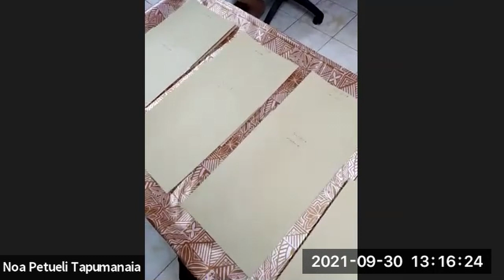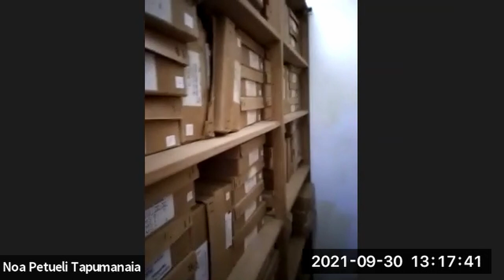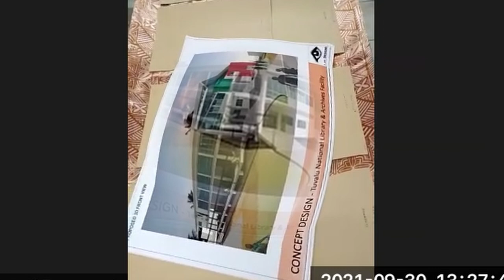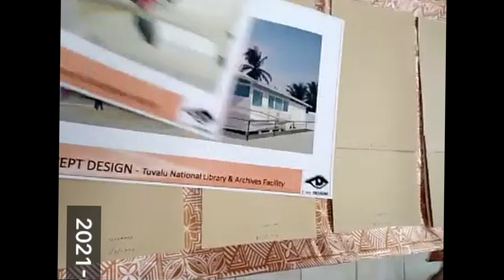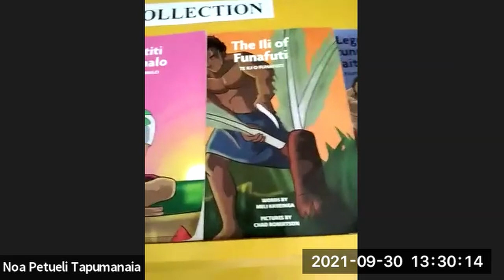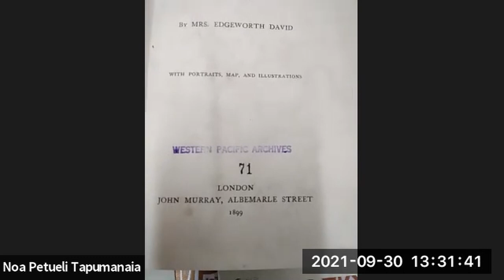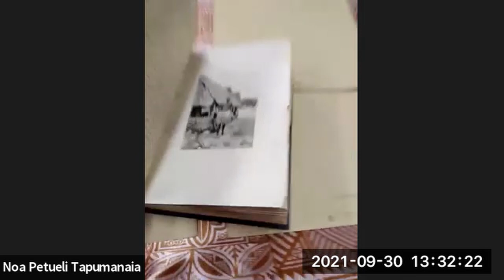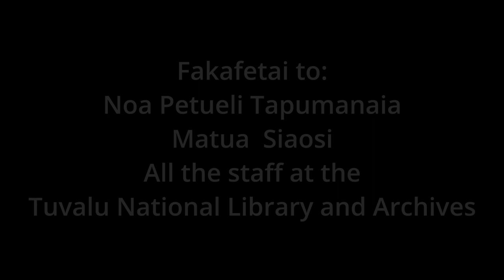digitalpasifik live - Tuvalu National Library & Archives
We hosted Noa Petueli Tapumanaia, the Chief Librarian and Archivist at the Tuvalu National Library and Archive and his staff, along with Mr Siaosi Finiki who shared some stories and memories of life on Tuvalu.